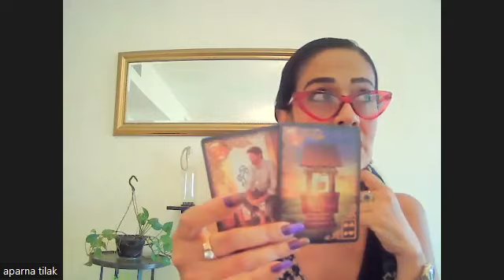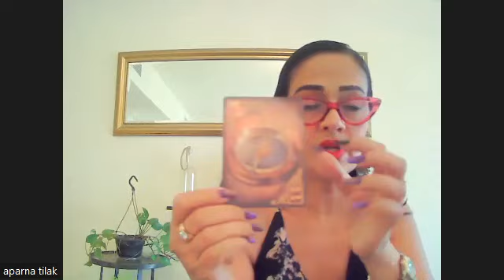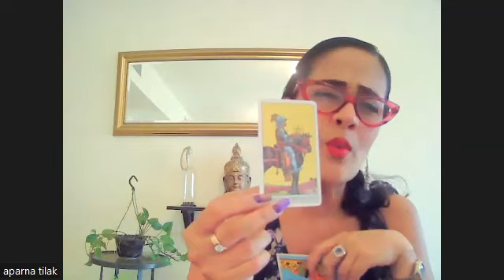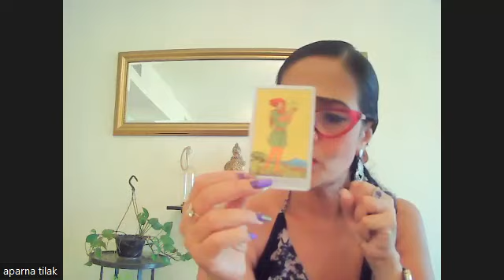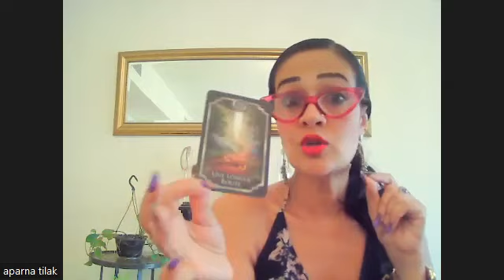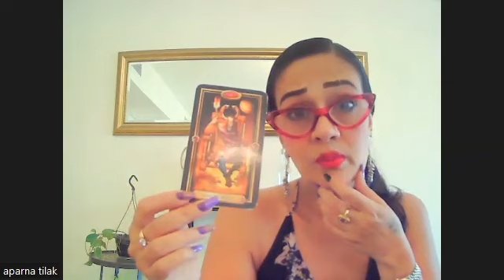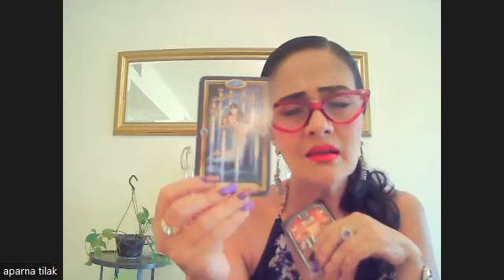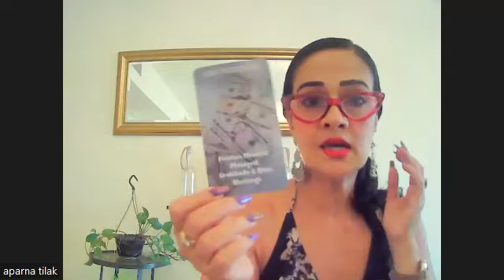TAURUS You will know the TRUTH! Finally! LOVE READING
TAURUS TAROT-  LOVE UPDATE Zodiac Report for Next 10 days
00:00.    Opening/Setting Intentions❤️🌟❤️
01:07  What is hidden in love
04:45.    LOVE General Messages
29:19.   Angel Messages
These are your confirmations, validations and answered prayers!